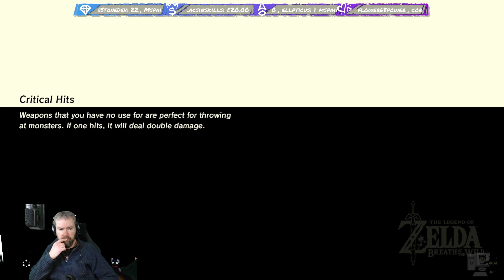The Legend of Zelda: Breath of the Wild - Episode 94 (Live Stream)